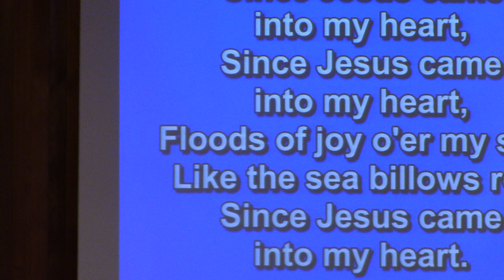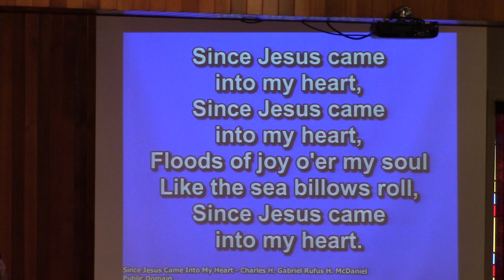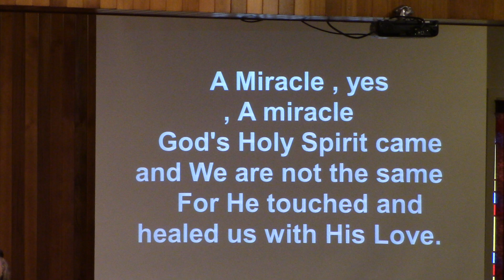Since Jesus Came Into My Heart, A Miracle